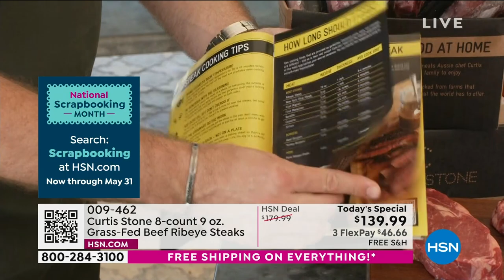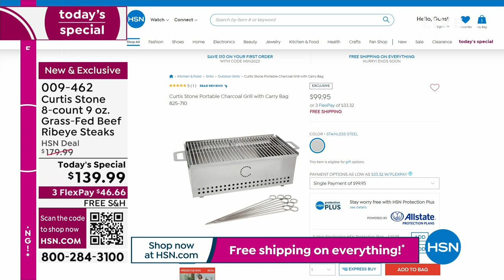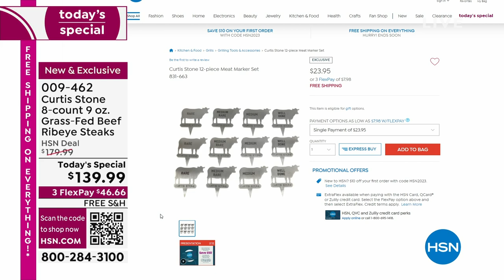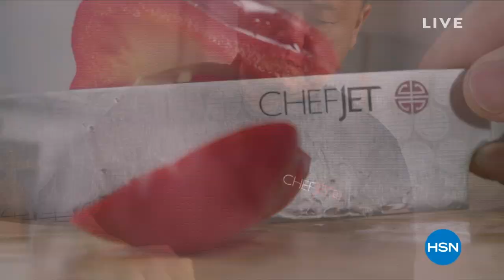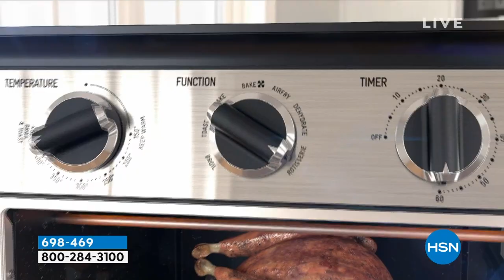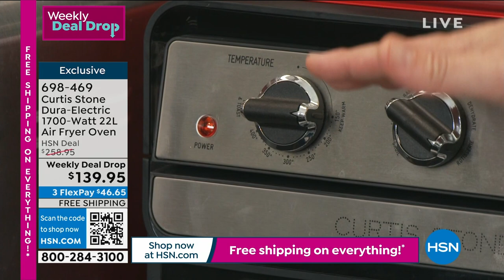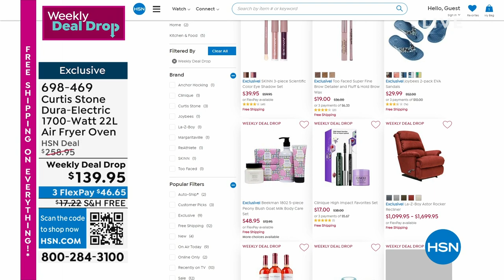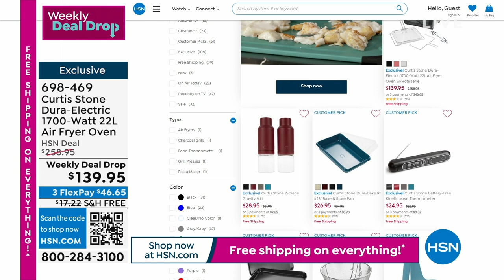HSN | Chef Curtis Stone - Live From Four Stones Farm 05.19.2023 - 04 PM